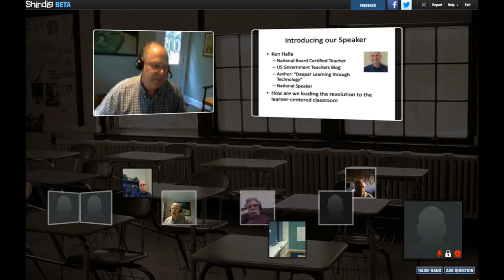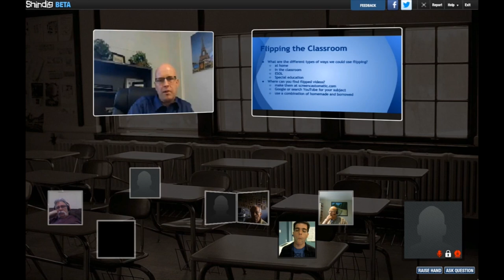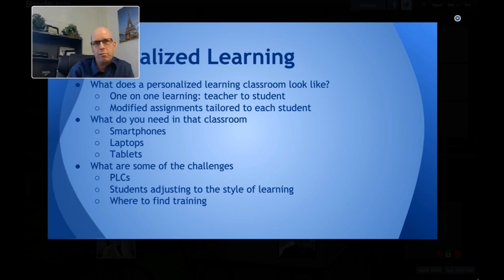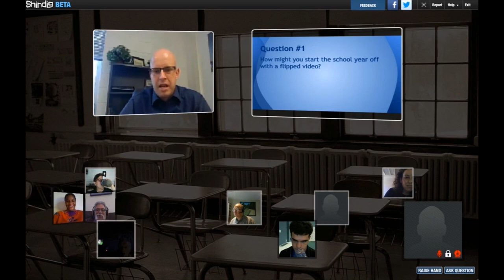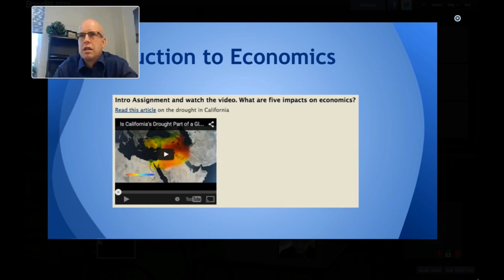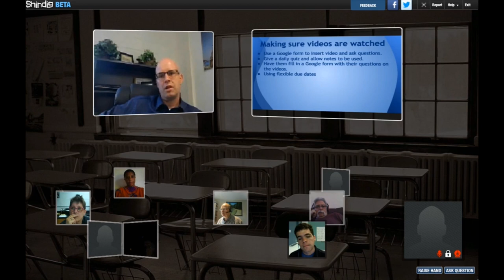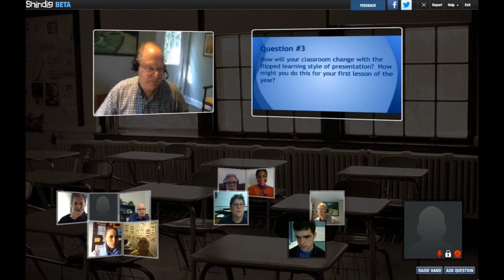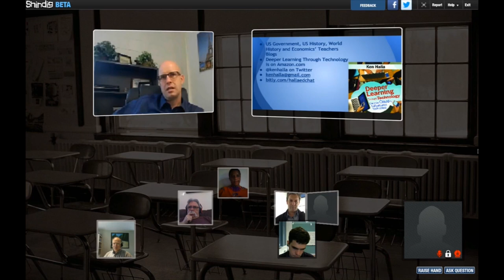Ken Halla Edchat Interactive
Ken Halla discusses how educators use video instruction to increase their ability to personalize learning for their students.